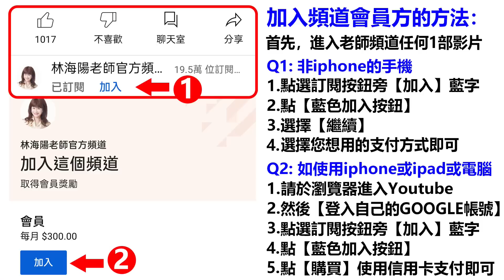林海陽獨家!!看過來!2023水兔年蛇生肖上半年運勢大解析!